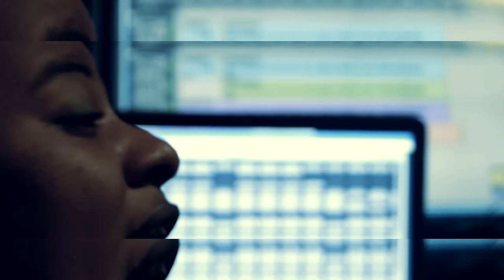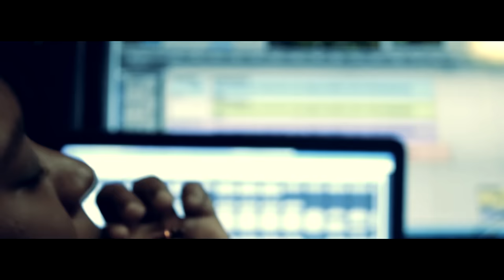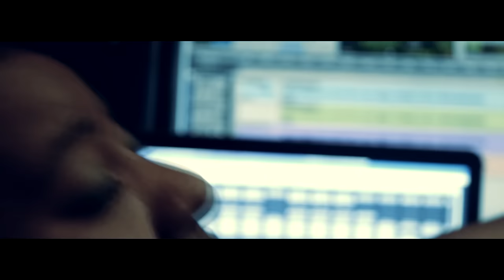O'fficial "JamRock" | Shot.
O'fficial "JamRock"  'Studio Performance' (Video)
Shot & Edited By @GwaapGuttaLOA
Dir. By DougDoogie